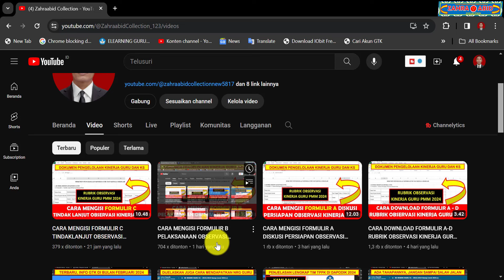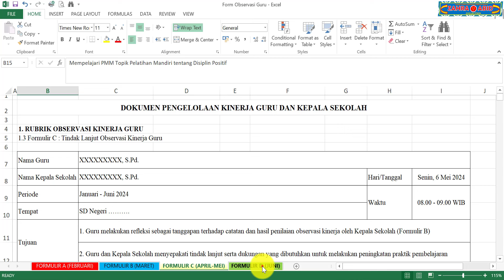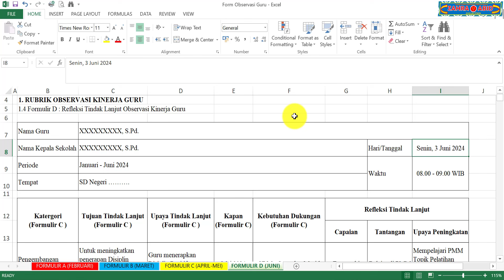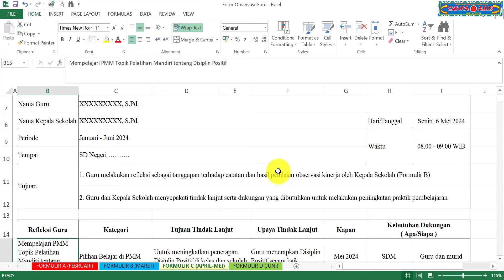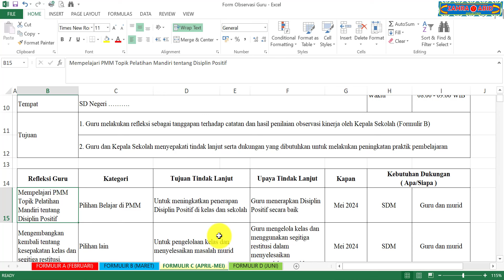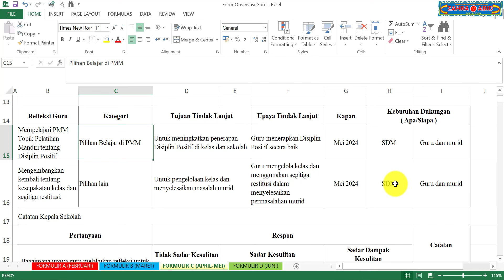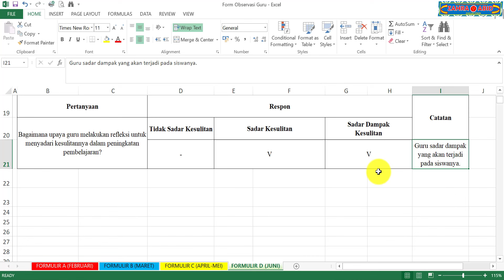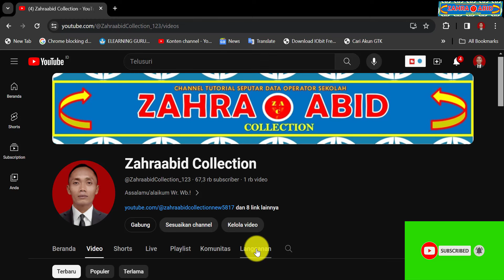CARA MENGISI FORMULIR D REFLEKSI TINDAKLANJUT OBSERVASI KINERJA GURU SKP DI PMM 2024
zahraabid collection
fitur pengelolaan kinerja guru
fitur pengelolaan kinerja kepala sekolah
pengelolaan kinerja guru
pengelolaan kinerja kepala sekolah
pengelolaan kinerja guru di pmm
pengelolaan kinerja kepala sekolah di pmm
skp guru 2024
skp guru di pmm 2024
skp kepala sekolah 2024
skp kepala sekolah di pmm
skp di pmm
pmm kinerja guru
ekinerja di pmm
ekinerja guru 2024
ekinerja kepala sekolah 2024
platform merdeka mengajar 2024
ekinerja guru di PMM
ekinerja kepala sekolah di pmm
cara mengisi pengelolaan kinerja guru di pmm
cara mengisi pengelolaan kinerja kepala sekolah di pmm
cara mengisi pengelolaan ekinerja guru di pmm
cara mengisi pengelolaan ekinerja kepala sekolah di pmm
cara mengisi pengelolaan kinerja guru
cara mengisi pengelolaan kinerja kepala sekolah
cara mengisi pengelolaan ekinerja guru
cara mengisi pengelolaan ekinerja kepala sekolah
cara mengajukan pengelolaan kinerja guru ke atasan di pmm